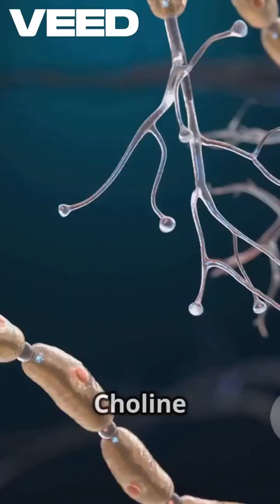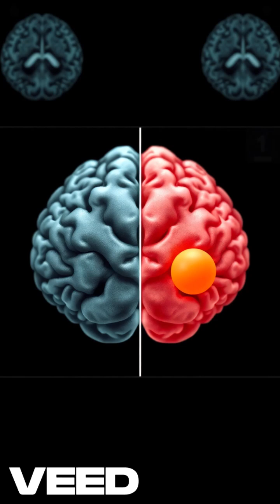Can Eggs Help Prevent Alzheimer's? Study Explained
Discover how eating eggs might reduce your risk of Alzheimer’s disease by up to 40%! This fast-paced, informative video breaks down a groundbreaking 2025 study revealing the power of choline—an essential nutrient found in eggs. Learn how just one large egg provides 147 mg of choline, supporting memory, brain cell protection, and cognitive health. The study tracked over 1,000 adults for nearly seven years, showing those who ate eggs weekly had significantly lower chances of developing Alzheimer’s. We cover key facts about Alzheimer’s, choline’s vital role, and other top choline-rich foods. Perfect for health-conscious viewers seeking brain-boosting dietary tips. Watch now and consider adding eggs to your weekly diet for better brain health!